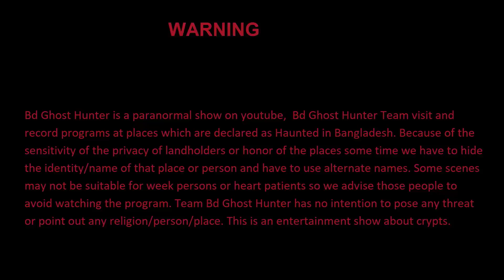Spooky Staff Quarters _ ভুতুড়ে স্টাফ কোয়াটার | BD Ghost Hunter _ Ghost Hunting Episode 98